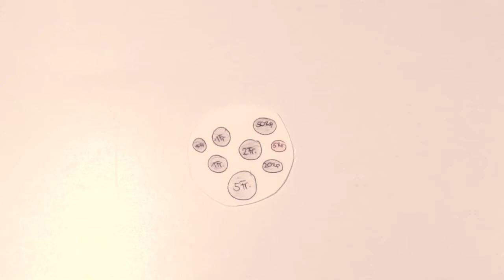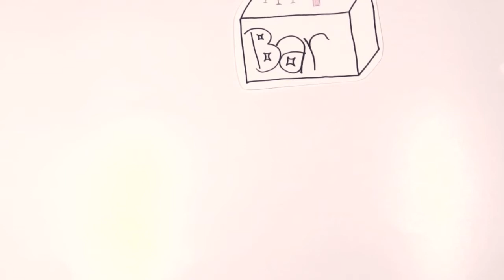Wie verhalte ich mich im Ausgang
LernFilm für alle, die den Ausgang unbeschadet überstehen wollen. Erstellt durch Fynn, Daniel und Franziska